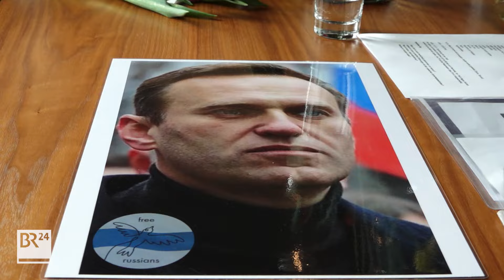Regimekritische Russen fühlen sich auch im Exil bedroht | Abendschau | BR24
Viele Russen, die ins Ausland geflohen sind, sind in großer Sorge: Wenn sie sich offen gegen Putin positionieren, befürchten sie schlimme Konsequenzen. Denn der Arm des russischen Regimes ist lang. Wir haben mit Mitgliedern von Free Russians e.V. in München gesprochen.